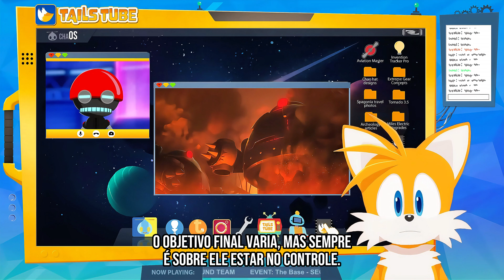Tailstube #2 - Ivo Robotnik odiou tanto o apelido "EGGMAN" que acabou pegando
No novo episódio do Sonic Scoop, Tails traz um convidado inesperado, Orbot, para revelar os segredos do Dr. Eggman! 🤖🌍 Descubra como Eggman, ou Dr. Ivo Robotnik, opera seu império de maldade, sequestra animais e planeja dominar o mundo. Com a participação surpresa do próprio Eggman, você vai conhecer mais sobre seus planos e o controverso Shadow the Hedgehog.

00:00 - Introdução e histórias iniciais
00:09 - Tails e Orbot discutem Eggman
00:31 - A verdade sobre o nome "Eggman"
01:19 - Eggman revela seus planos e robôs
02:08 - Dr. Eggman invade a transmissão!
02:28 - Perguntas e respostas com Eggman
03:28 - Encerramento e agradecimentos

🤗 EU QUERO O PLANETA SONIC VIVO - Contribua com o nosso apoia-se para que o canal permaneça viva!

LIVEPIX
💸 Mande 20 reais no PIX do Victor e peça uma LIVE ou um VÍDEO

💸 Mande 20 reais no PIX do MAANO PALMITÃO e peça uma LIVE ou um VÍDEO

Victor Miller (Apresentador, Líder do Planeta Sonic)
Mano Palmitão (Apresentador, Editor Chefe, Diretor do Planeta Sonic)

📱 Canal Mano Palmitão no Tik Tok!